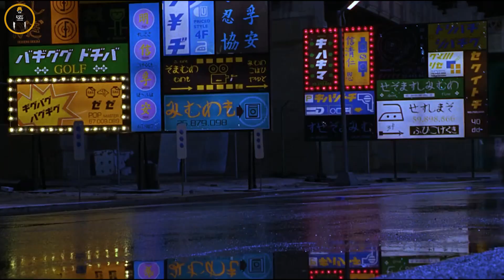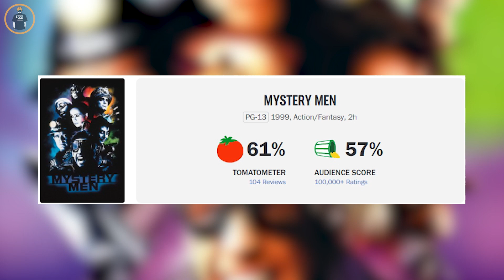เมื่อเหล่าคนเอ๋อ...ขอเป็นฮีโร่กู้โลก แต่พลังมึงก็กากเกิ้น - เล่าหนัง [สปอยหนัง]